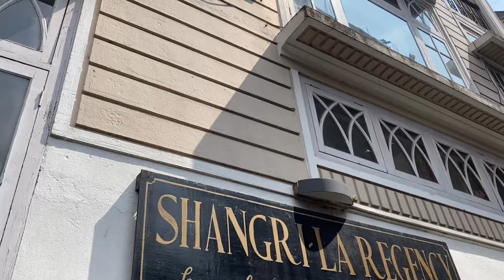Darjeeling |Hotel SHANGRILA REGENCY| Best budget stay in Darjeeling| Hotel near Mall road| দার্জিলিং